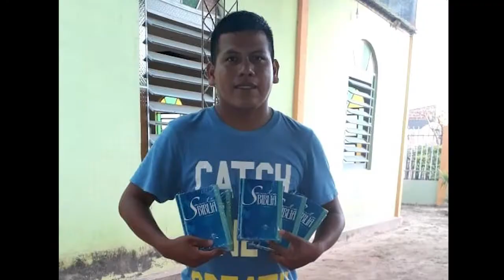BÍBLIAS PARA BOLÍVIA Informativo Janeiro 2019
Clique no link acima para fazer o cadastro do seu e-mail
Em breve estaremos enviando nossos e-mails sobre missões.